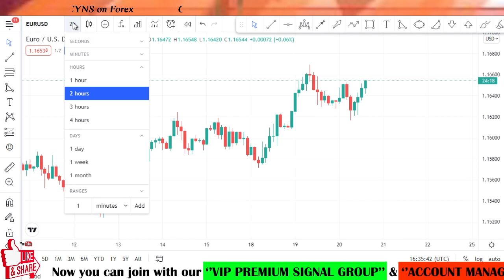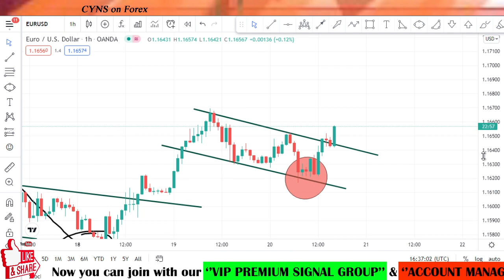EURUSD Daily Forex Forecast & Trading Idea for 21st October 2021 by CYNS on Forex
Hello traders!
This video is about - EURUSD - Analysis & Forex Trading Ideas - Daily
EURUSD Daily Forex Forecast & Trading Idea for 21st October 2021 by CYNS on Forex | Daily Market Update

    ✅- Technical analysis on EURUSD chart for 21 October 2021